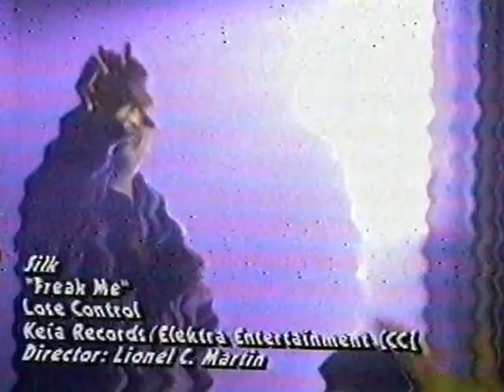Edmond Memorial vs. Bartlesville, basketball, State Championship, 1993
Edmond beats Bartlesville to win its first basketball state championship.